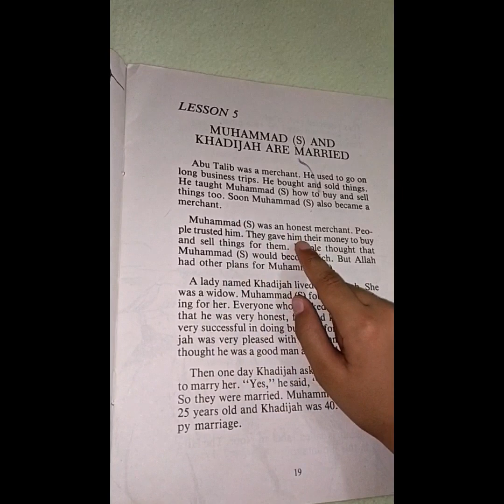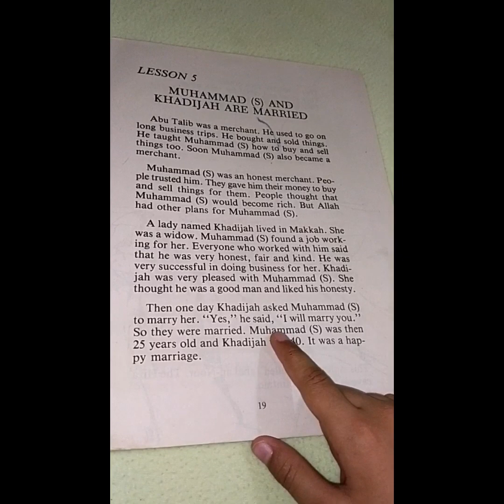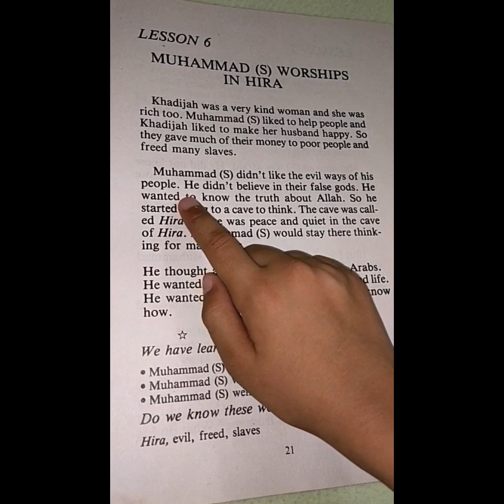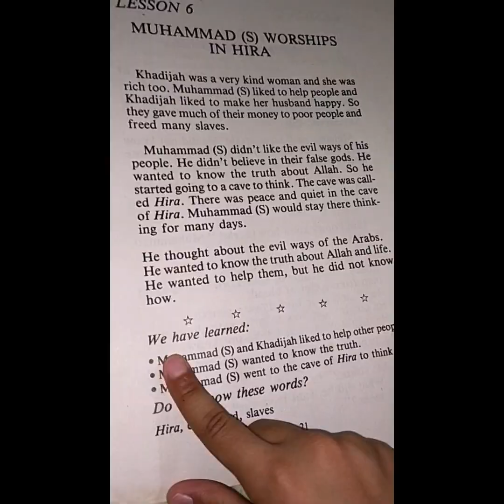Our Prophet Muhammad PBUH - book read- Lesson 5-6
Our Prophet Muhammad PBUH is the best example for all of us to follow and get successful in both the worlds.
This book is published by Da'wah Academy International Islamic University Islamabad Pakistan. So it is an authentic book with authentic knowledge for everyone and especially for kids of younger age.
This video includes first four lessons of this book about the life of our beloved Holy Prophet Muhammad S.A.W.